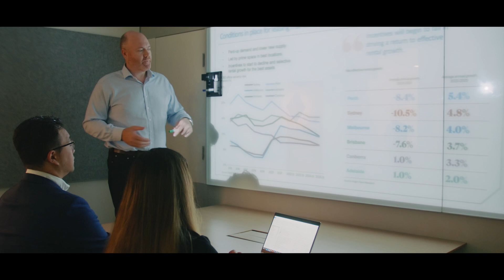Knight Frank Australia | Look for different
Curious to know what it’s like to work at Knight Frank Australia? Check out what our people have to say.